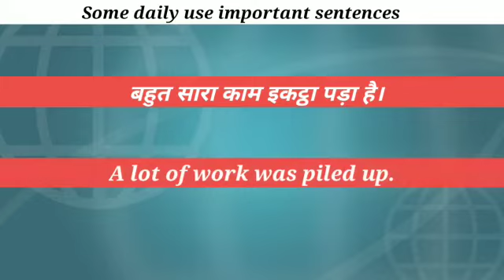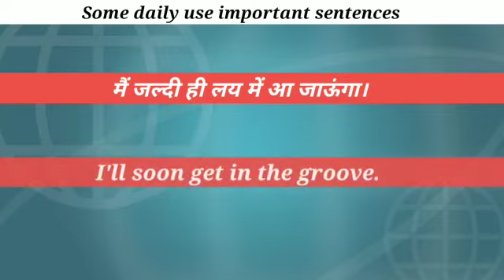English speaking practice || Daily use English sentences || Spoken English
English speaking
english speaking
छोटे-छोटे रोज बोलने वाले वाक्य